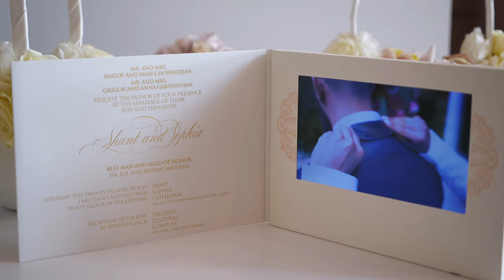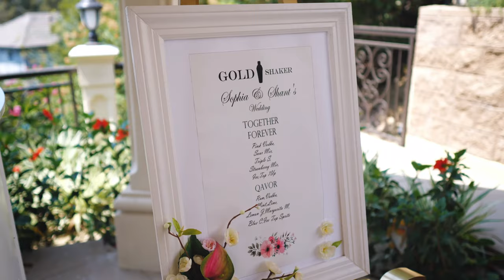Shant & Sofi Wedding Feature Film (short version)